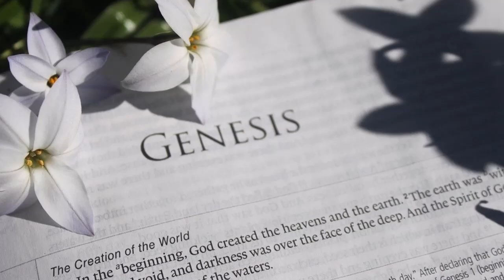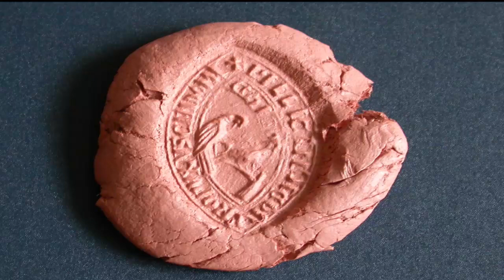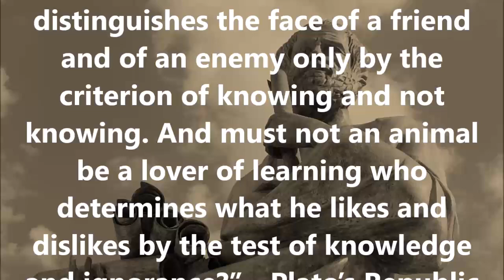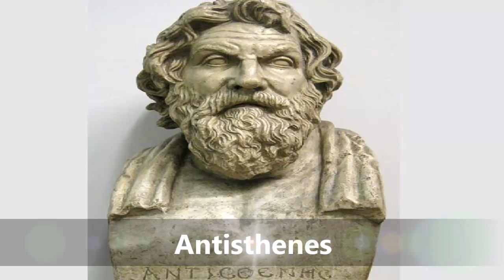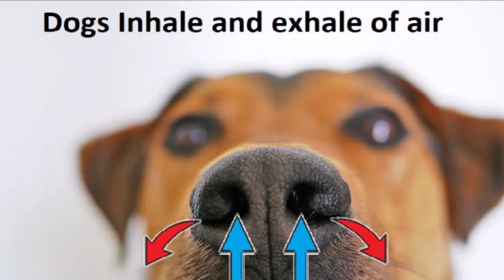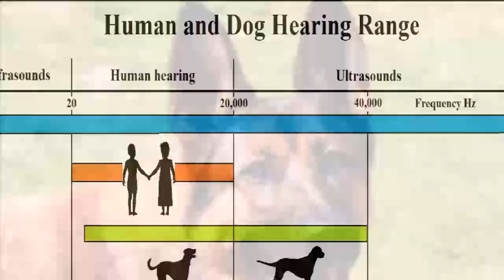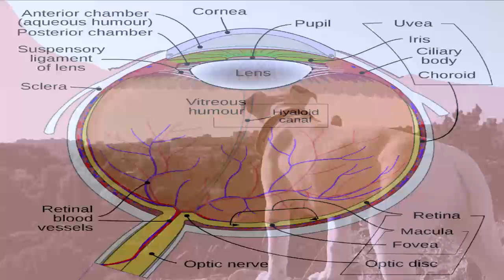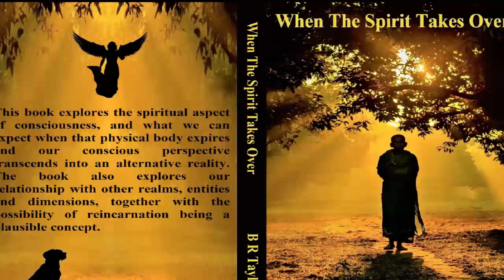The spiritual aspect of dogs. (When The Spirit Takes Over)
A look at the spiritual aspect and history of dogs, together with their superior ability to see and hear things which we humans are unable to. Taken from the book 'When The Spirit Takes Over' by B R Taylor.